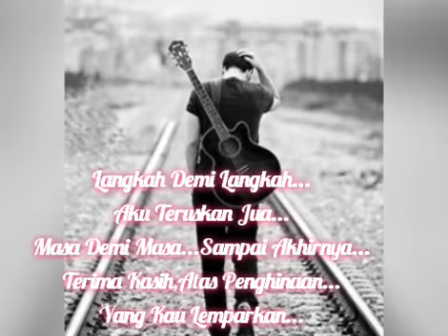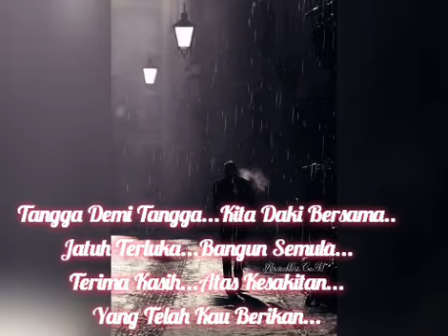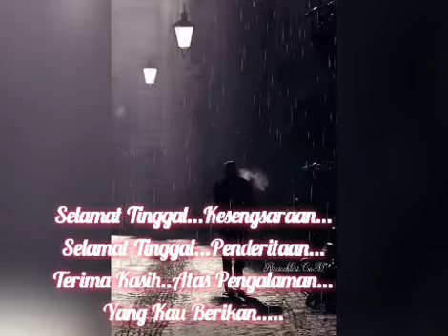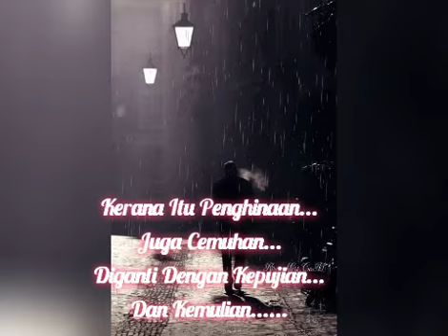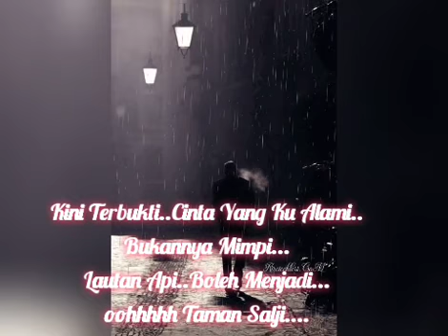Selamat Tinggal Penderitaan - Iklim